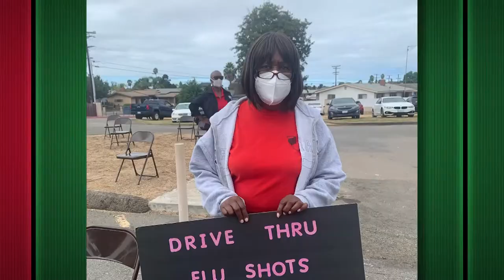San Diego Black Nurses Association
The San Diego Association is a group of approximately 70 members who volunteered their services time energy to the underserved here in San Diego the Association was founded in 1976 with the objectives to decrease health disparities in the areas of cardiovascular, hypertension, diabetes, breast cancer, and prostate cancer. The Association was performed as a form for black nurses to advocate by implementing strategies to ensure that access of health care among people of color and he wanted to improve the health status of all the people particularly African Americans and other minority consumers in the San Diego area.